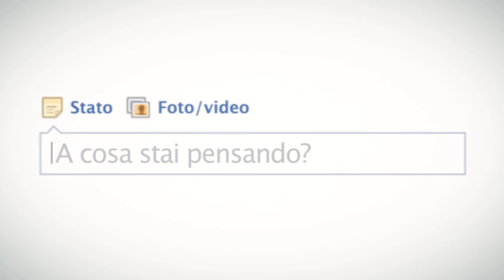DMAX: impossibile pensare ad altro.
Cosa pensano i fan di DMAX?

DMAX Italia è il canale dei docu-realities e reportage; è il canale dei motori, dei disastri, dei misteri, pensato per chi vuole rompere gli schemi imposti dalla vita quotidiana e dare sfogo alla parte più irriverente di sé.
È il canale oltre le solite regole.

DMAX è sul canale 52 del Digitale Terrestre.